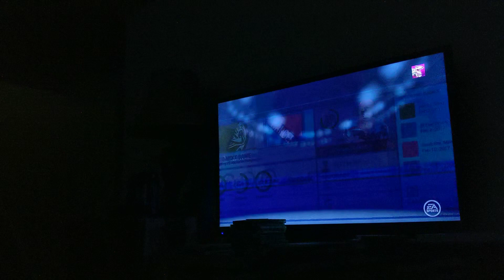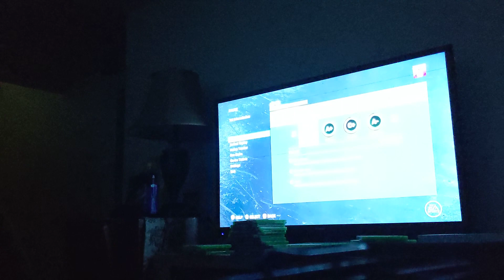🎮EA SPORTS NHL 16 MY BE A PRO🏒